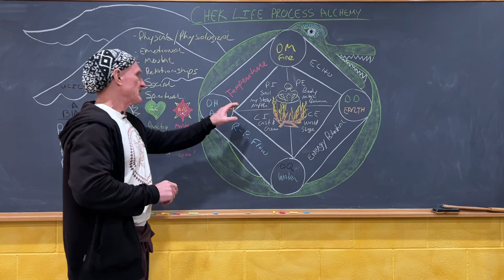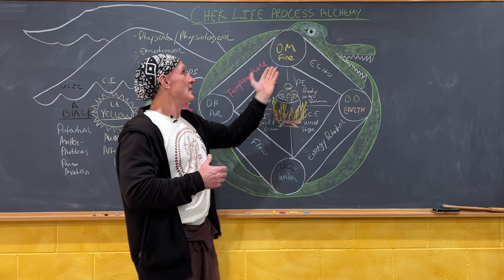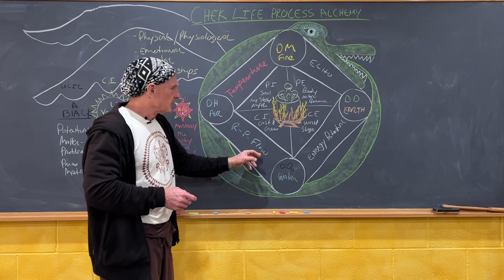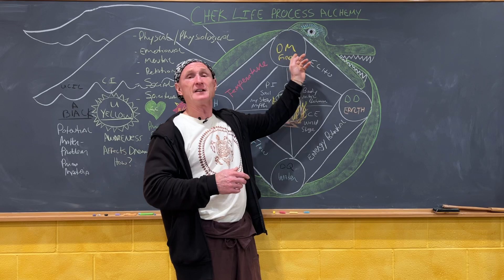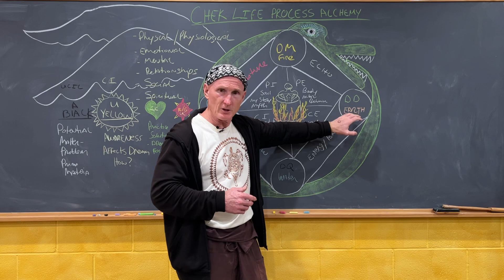CHEK Life Process Alchemy Part 7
🌬️✨ Join me on a transformative journey through the realms of life and energy in my upcoming CHEK Life Process Alchemy workshop! 🌱🔥

In video 7, I unravel the mysteries of the air element and its profound connection to our existence. Air is more than just a breath of fresh air; it's a vibrant force, embodying prana, the life energy that flows within us. It also governs the frequency at which our minds operate and influences the rhythm, pressure, and flow of our lives. 🌀🌬️

During this video, I dive deep into the metaphors of air and unravel how they intertwine with your unique life story. It's an eye-opening exploration that will leave you with a fresh perspective on the power of this element and how it shapes your reality. 🌪️💭

But that's just a taste of what's to come! In my immersive 3-day workshop, we'll delve even further into these transformative concepts, equipping you with the tools and techniques to create the life you truly love. 🌈💫

The first two days of the workshop will be held online, allowing you to participate from the comfort of your own space. And on the final day, an incredible opportunity awaits as you can join us in person for an unforgettable experience.

But that's not all! Following this workshop, get ready for "Zen in the Garden," where we'll embrace the serenity of nature and deepen our connection to the energy around us. It's the perfect way to ground ourselves and integrate the wisdom gained during our journey.

Don't miss out on this opportunity to unlock your full potential and embrace the life you were meant to live. and get ready for a journey like no other!

Love and Chi
- Paul